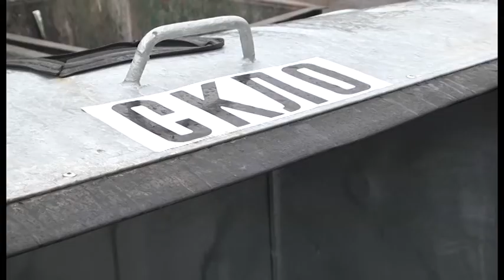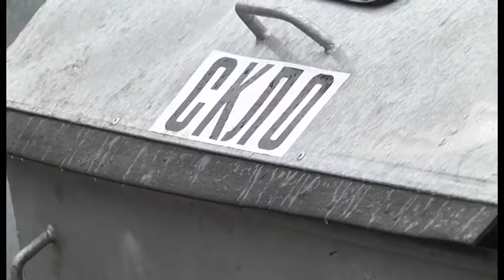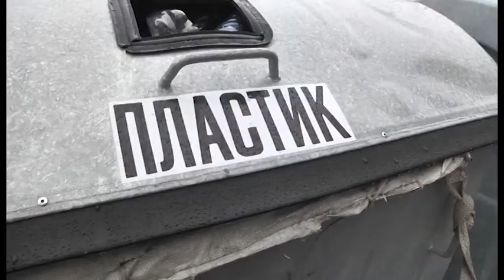33 нові баки для роздільного сміття